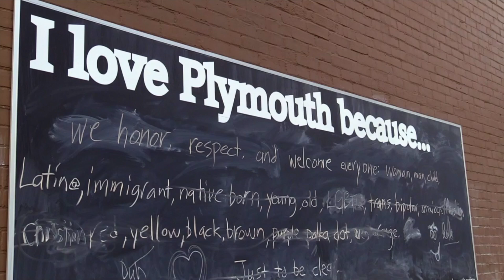Kay's Beauty Salon